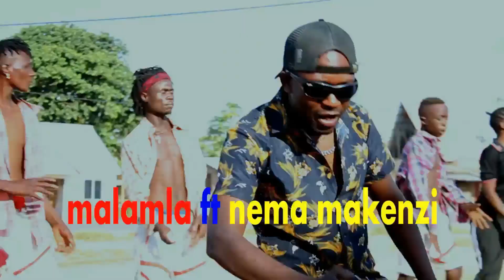malamla ft neema makenzi song bhushihani by r h video officially 2022